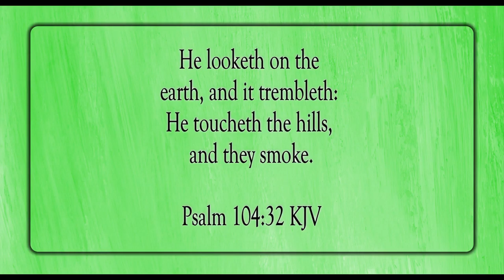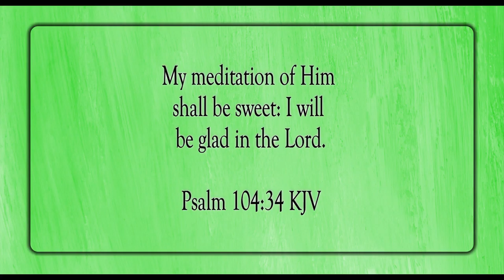Sweet Meditation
Scripture of the Day! Sweet meditation!